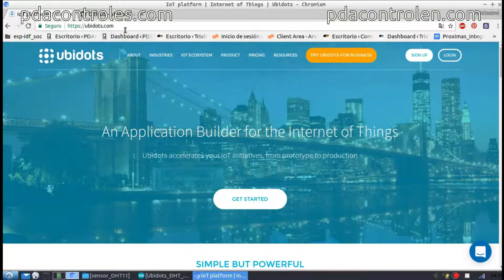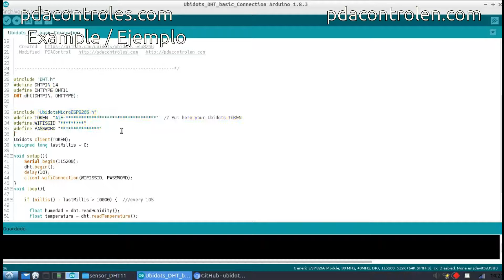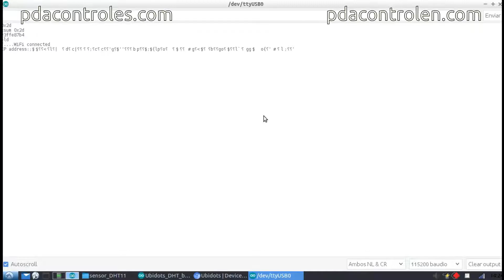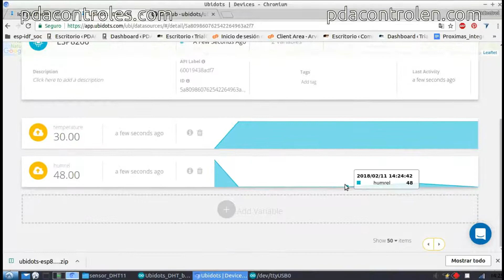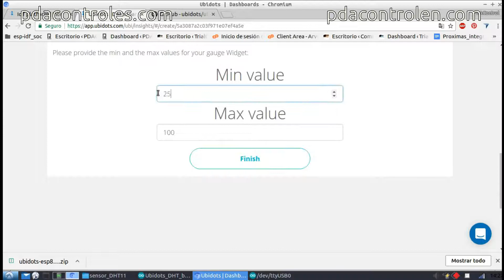Tutorial Platform IoT Ubidots & ESP8266 + DHT11 (Temperature/Relative humidity) : PDAControl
PDAControl Present...

Update Ubidots Libraries V3.0.0 for ESP8266 modules   for new projects
I present the latest update of Arduino IDE libraries for ESP8266 and the Ubidots IoT Platform, this version 3.0.0 presents improvements,
such as TLS 2.0 and more functionality in its API constructors and functions.

We will test the platform IoT Ubidots For our test we will use the module ESP8266 and a DHT11 sensor to measure the temperature / relative humidity and then visualize it in a Dashboard.

Realizaremos pruebas a la Plataforma IoT Ubidots Para nuestra prueba utilizaremos el Modulo ESP8266  y un sensor DHT11 para medir la temperatura/humedad relativa  y posteriormente visualizarla en un Dashboard.